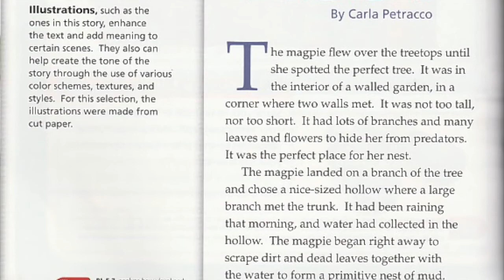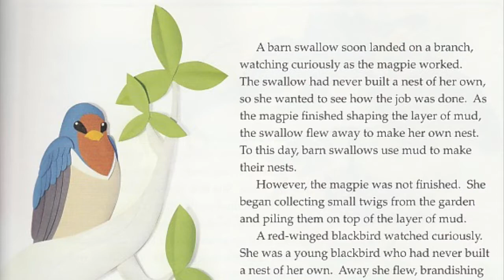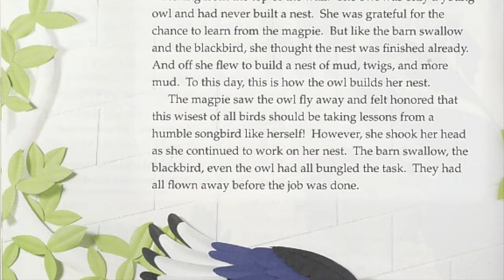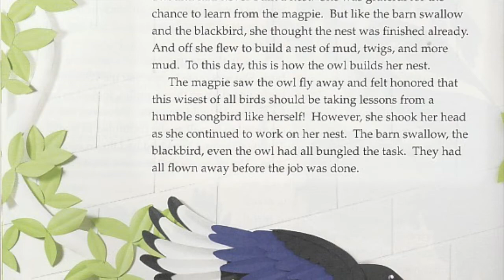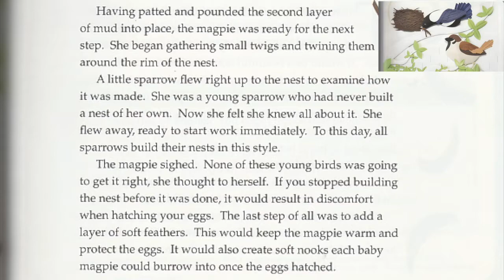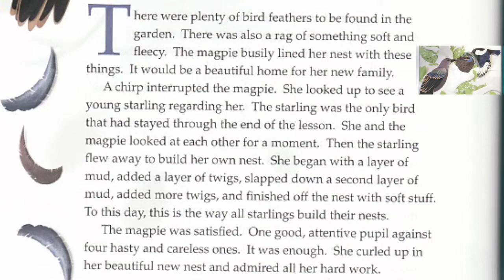The Magpie´s Nest Folktale